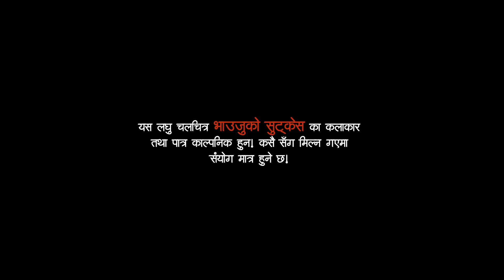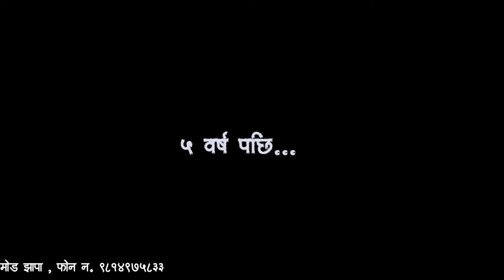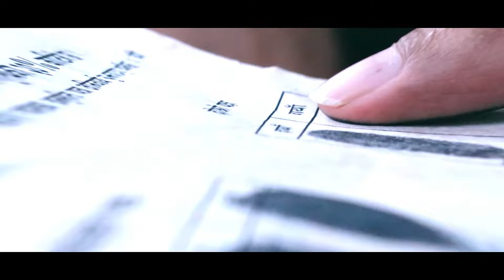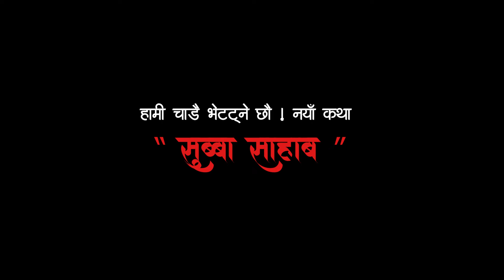भाउजुको सुटकेस Bhauju ko Sutkes पारिवारीक नेपालीलघु चलचित्र new 2081#motivation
Story :-Amrit Adhikari
Camera :- Sanjay Poudyal /Dipson poudyal
Post-production / DirectionBy :-Tilak Rijal (STM Movie)
Production equipment :- Desh Photo Studio
Producer :- Amrit Adhikari
Cast :-
Tikak Rijal
Dr Sudip Bhattarai
Bhima khatiwoda
Amrit Adhikari
Sanjya poudyal
Biki khadka
Gopalraj Bhattarai(mausam)
Styam meche
Khemraj baral
Dev dhungana
एक पारिवारिक कथा (A family story )
nepalimovie nepali familly drama#nepalimanoranjan motivational भाउजुको सुटकेस Bhauju ko Sutkes पारिवारीक नेपालीलघु चलचित्र new 2081#motivation